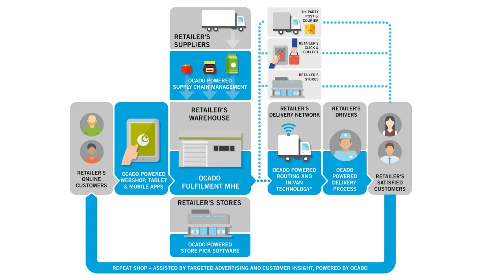Ocado CTO discusses artificial intelligence with Elixirr during Retail Week Live 2018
Artificial Intelligence (AI) is set to power the next industrial revolution, by reinventing business and reshaping the global economy. Grocery retail can benefit greatly from AI. In particular, machine learning, robotics and internet of things have the potential to dramatically alter business models and reshape how all companies, not just retailers, interact with their customers.

In this extensive interview, Ocado CTO Paul Clarke and Elixirr principal consultant Karina van den Oever cover how Ocado innovates, why AI plays such a big role in the company's evolution, where Ocado is deploying machine learning, and how the education system needs to adapt for tomorrow's connected, data-driven world.

Elixirr is a different type of consultancy. They help clients change the game in their industries, and they're changing the game in their own.